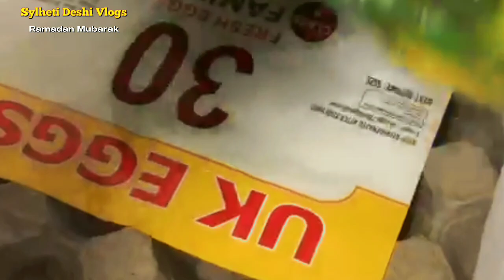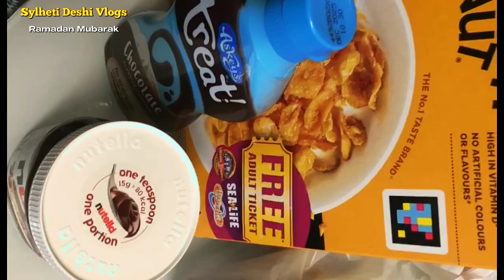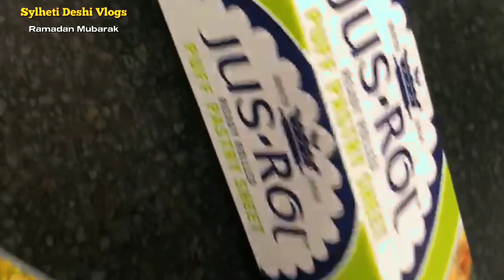Alhamdulillah Everything Is Special For RAMADAN 💙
Assalamalaikum everyone
Ramadan Mubarak 🤝💙

Ramadan is a very special time for Muslims all over the world. Observing Ramadan is one of the five 'pillars' of Islam. During Ramadan, all Muslims over the age of about 12, with some exceptions, are expected to fast between dawn and sunset.

When does it take place?

Ramadan is the ninth month of the Islamic calendar, which follows the phases of the moon. This means the dates of Ramadan change each year. The month starts when the new crescent moon is first visible in the night sky. Fasting ends with the arrival of the next lunar month, which starts with the first glimpse of the new crescent moon.

Are all Muslims expected to fast?

Not all Muslims are expected to fast. Children under the age of 12, people who are travelling, elderly people, pregnant women and others where it may affect their health are exempt. Those who can't fast for any reason can offer to feed poor people for each day they miss during Ramadan.

Why do people fast?

Muslims fast during Ramadan to bring them closer to God and to remind them of the suffering of people who are less fortunate than themselves. Fasting is an exercise in self-control. As well as not eating, drinking or smoking, Muslims try to avoid bad actions, like talking about people behind their backs or using bad language. Ramadan is a time for people to work on being more patient, more tolerant and more mindful of the people around them. It is a moment to reflect and work on being better people.

Many Muslims also donate money to charities during the month, and a lot of Islamic charities organise food packs for people in poorer countries or refugee camps. Giving donations to charity, known as Zakat, is particularly important during the holy month, and so is prayer, meditation and reading the Qur'an.

How do people fast?

During Ramadan, the day starts early so that people can eat a pre-fast meal before dawn. This meal, called Suhoor, is important as it will keep them going through the day. During daylight hours, fasting Muslims cannot eat food or drink water or any other drinks. In late spring or early summer, this is particularly difficult as the day can be very long. People who live in polar regions, where daylight can last 22 hours or more, can choose to follow the dawn and sunset times in Mecca or a nearby country where the sky is dark at night.

What happens at sunset?

People can eat and drink again once the sun has set. The traditional way to break the fast is by eating dates and drinking a glass of water. Then, the evening meal, Iftar, is a social event that can go on for hours. It is common for people to eat together in large groups of family and friends. Special foods are prepared and shared, and desserts are particularly popular. Muslims often include charity in Iftar as well, sharing Iftar with members of the community who cannot buy or make their own food. Across the Muslim world, mosques and aid organisations set up tents and tables for the public in poorer communities to eat free Iftar meals every night of Ramadan.

How is the end of Ramadan celebrated?

Eid ul-Fitr marks the end of the month of fasting. There are many Eid traditions, mainly centred around family, food, generosity and festivities. On Eid ul-Fitr, Muslims wake up early and dress in their finest clothes to attend the Eid prayers. After prayers, they wish each other a happy Eid ('Eid Mubarak' in Arabic) before spending the rest of the day with their extended families, enjoying good food and sharing gifts with children and loved ones.